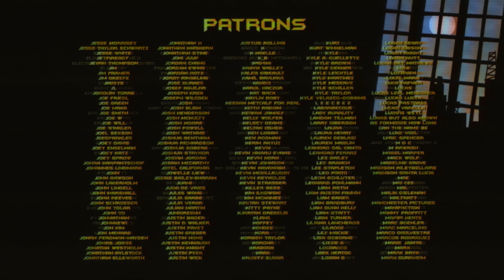Batman but he doesn't show up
Careful fellas.